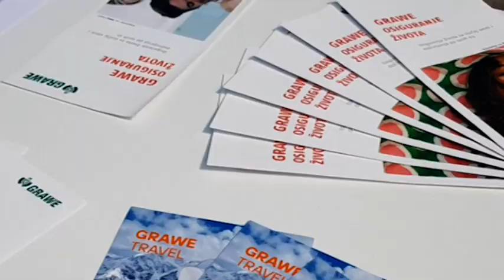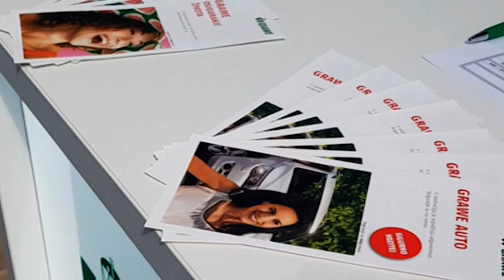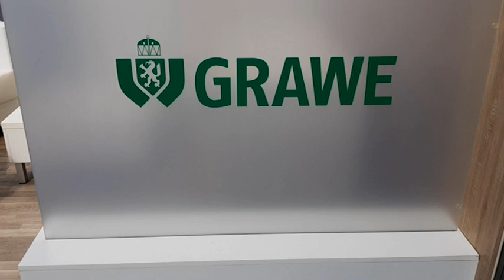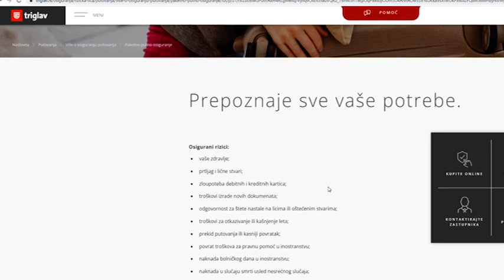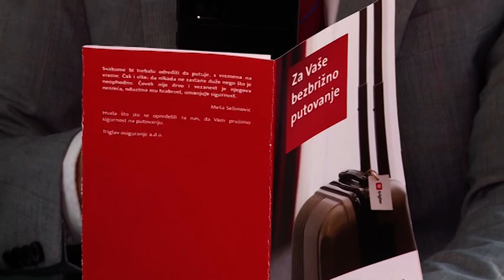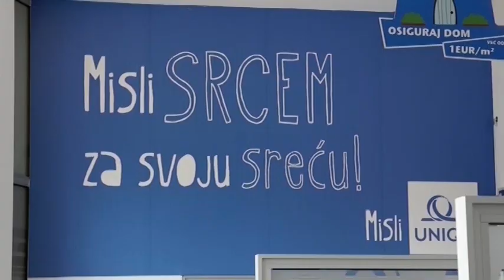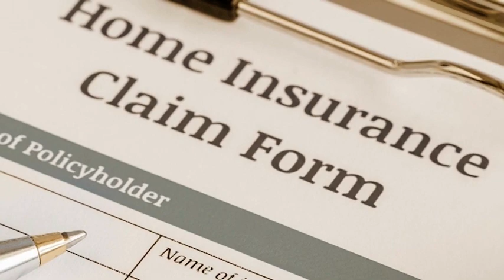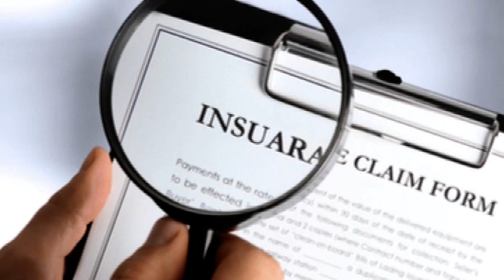MOJA POLISA 523 za 01042022